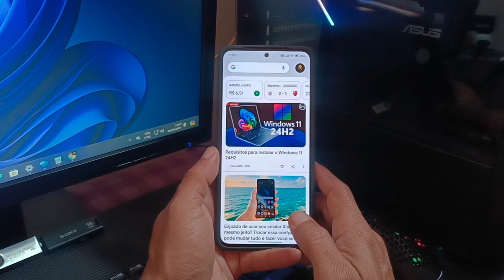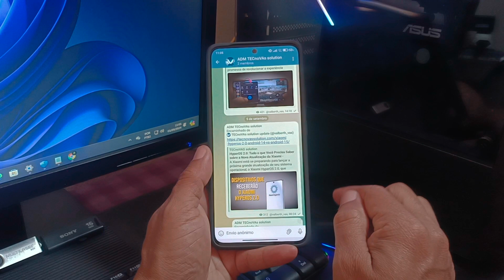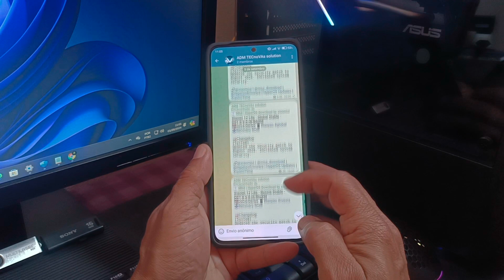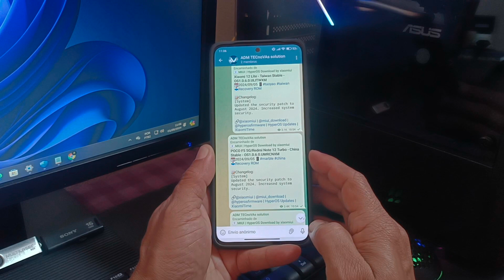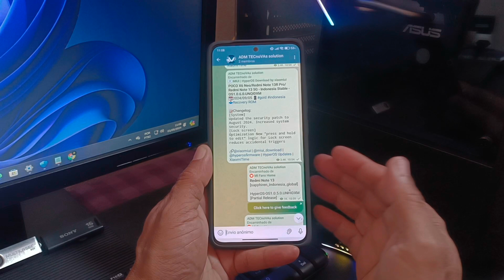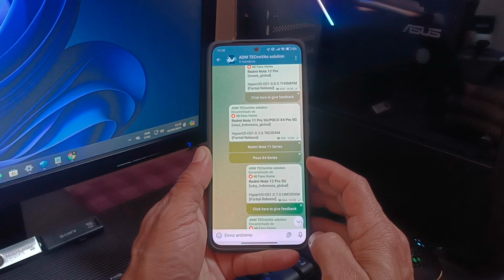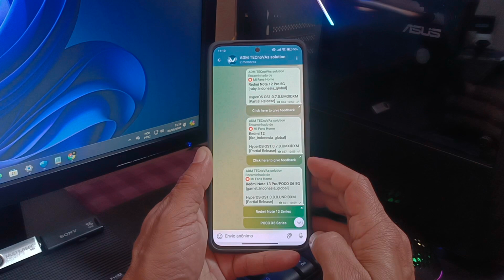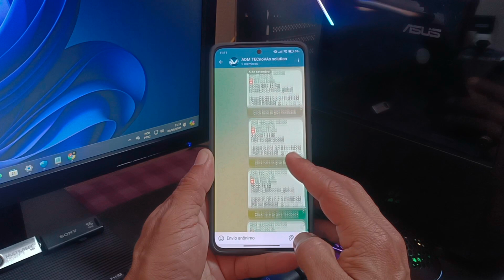Saiu 💯PARA TODOS receberem a HyperOS 2.0 ATUALIZE AGORA!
Olá, pessoal! Neste vídeo, vamos descobrir quais dispositivos Xiaomi receberam os patches de segurança mais atualizados que permitiram o acesso à grande atualização da HyperOS 2.0. Confira se o seu dispositivo está na lista e, se estiver, prepare-se para as novidades!